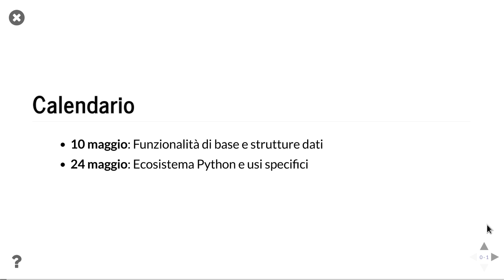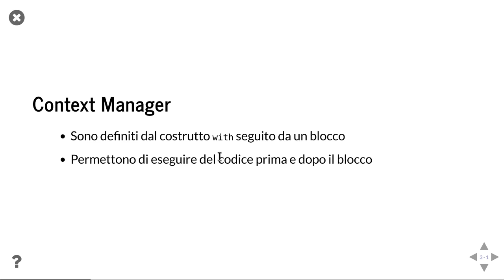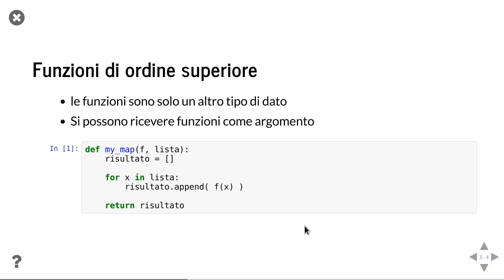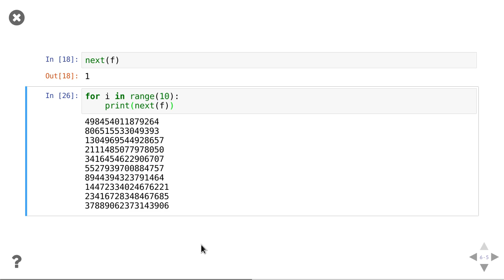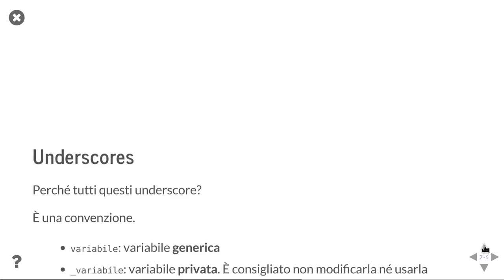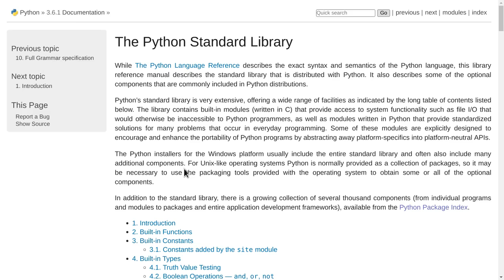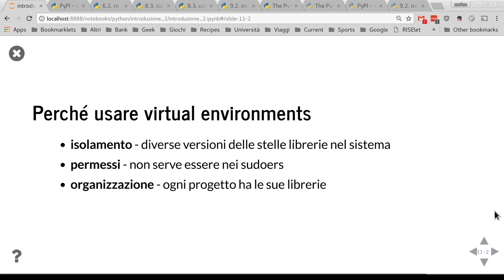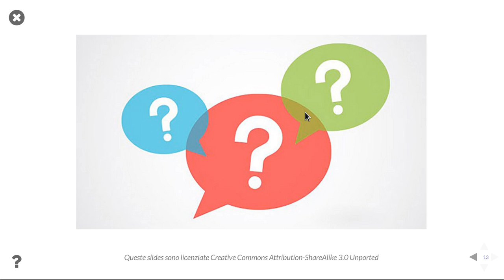Introduzione a Python – Ecosistema Python e usi specifici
Python è un linguaggio di programmazione universale, versatile e popolare. È ottimo come primo linguaggio di programmazione per la sua compattezza e semplicità, ma è anche un fondamentale linguaggio nella cassetta degli atrezzi di qualsiasi programmatore per la sua versatilità e disponibilità di librerie. Python viene utilizzato per svariati compiti che vanno dall’analisi di dati, allo sviluppo web, dallo scripting di sistema alla realizzazione di applicazioni scientifiche.

L’intento di questo mini corso di due puntate è quello di fornire a principianti e utenti con una conoscenza di base di programmazione una visione di Python e del suo ecosistema. Alla fine del corso, avrai familiarità con la sintassi di Python e sarai in grado di mettere in pratica quello che avrai imparato.

Seconda Serata
Speaker: Enrico Bacis

24 maggio 2017
@ Fablab Bergamo

Ispirato al corso "Corsi Python 2017" di Niccolò Izzo e Tancredi Orlando tenuto presso Politecnico Unix Open Labs